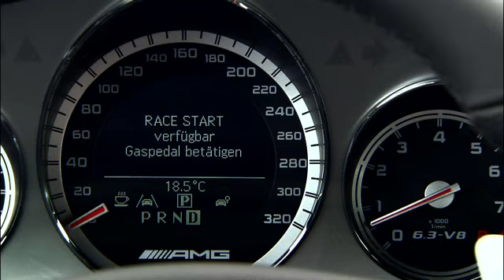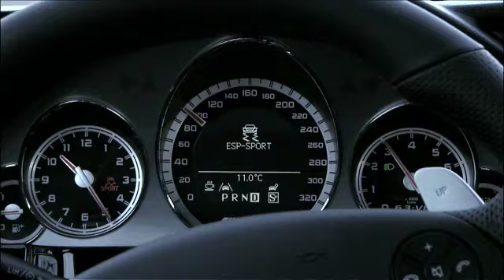Der neue E 63 AMG - Testbericht auf